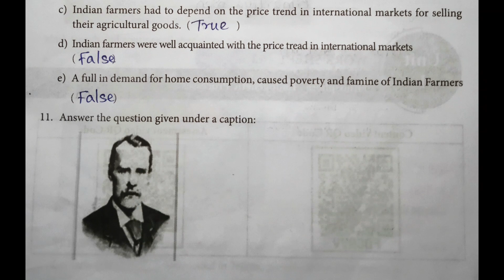9th std Social Science workbook worksheet - 11